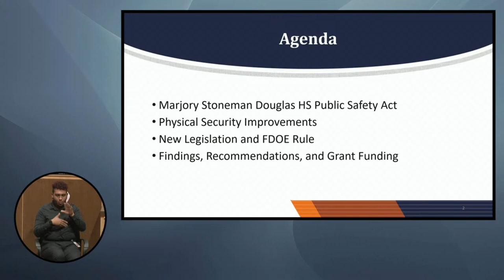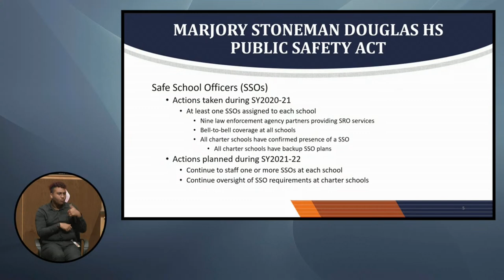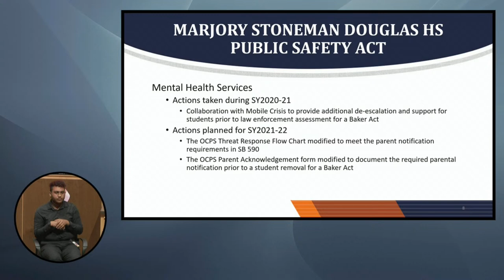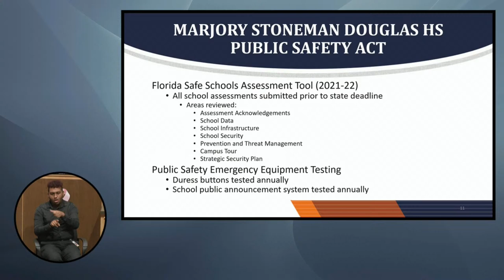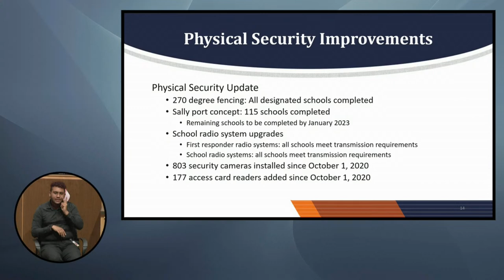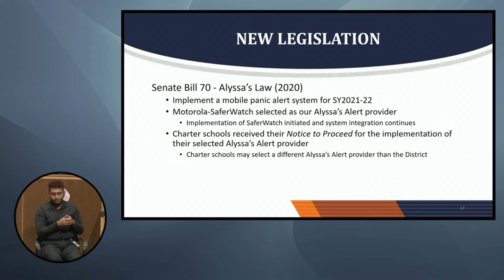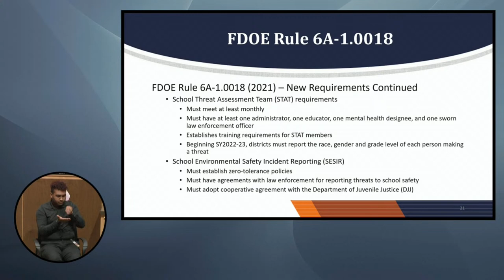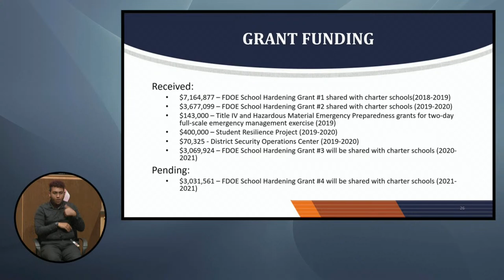OCPS | 2021-10-26 - School Board Meeting